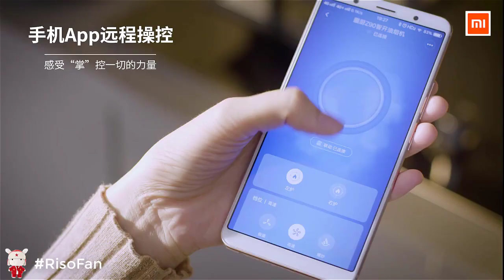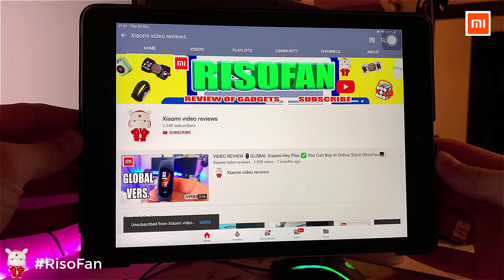Xiaomi Ocooker Z90 Smart Range Hood.